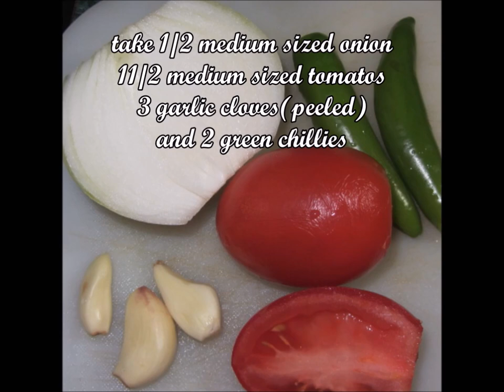How to Make Fish Curry in Telugu (Chepala Pulusu) telugu with english subtitles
simple and easy method to cook fish curry in telugu, just follow these simple steps for tasty fish curry